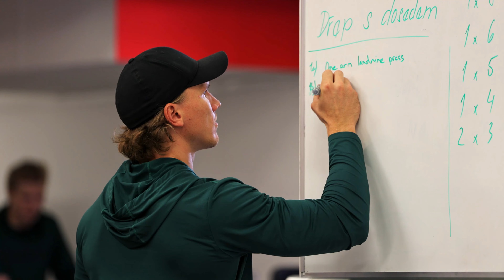Fiilisvideo: Ilves valmiina CHL-kauden avaukseen 👊